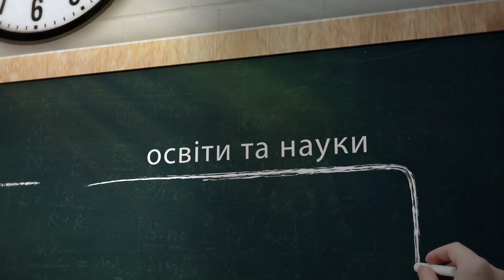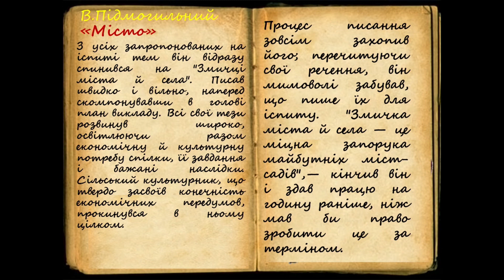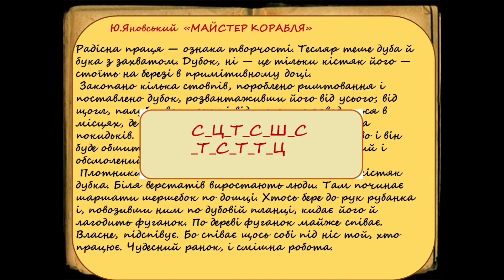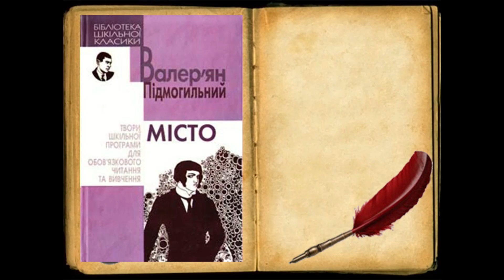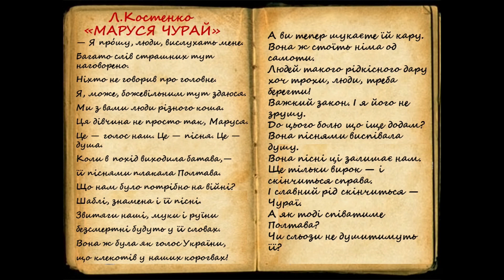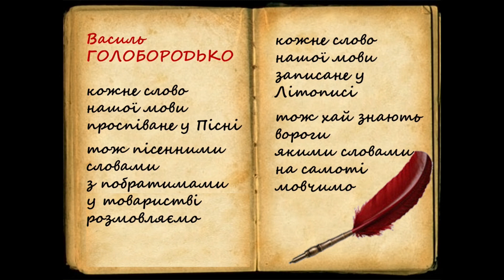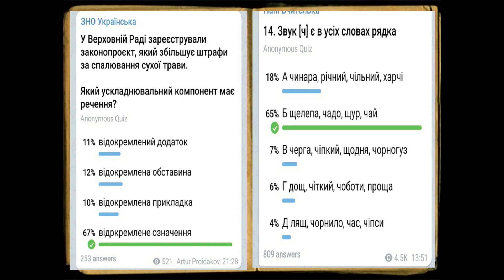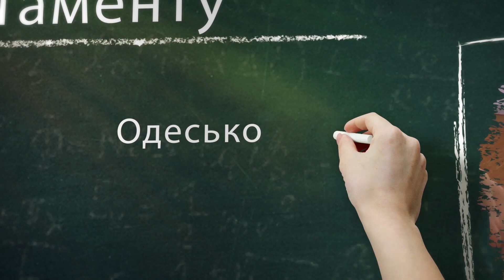Одеса проводить уроки. Урок 93. Українська мова та література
«Чого і для чого ми вчилися рік» Такий цікавий урок- діалог для учнів 11 класів вирішила підготувати вчителька української мови та літератури  Одеської загальноосвітньої школи №38      Олена  Максютіна та Людмила Склярук - вчителька української мови та літератури  Одеської загальноосвітньої школи № 56. Тож пригадайте усі свої успіхи і напрацювання за цей нелегкий рік та приєднуйтесь до уроку!